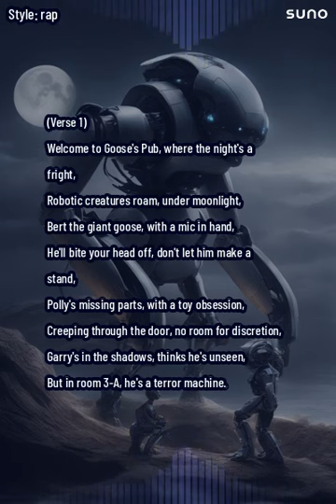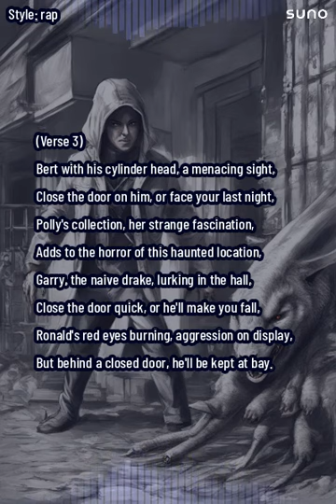Goose's Pub: Animatronic Madness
(Verse 1)
Welcome to Goose's Pub, where the night's a fright,
Robotic creatures roam, under moonlight,
Bert the giant goose, with a mic in hand,
He'll bite your head off, don't let him make a stand,
Polly's missing parts, with a toy obsession,
Creeping through the door, no room for discretion,
Garry's in the shadows, thinks he's unseen,
But in room 3-A, he's a terror machine.

(Verse 2)
Ronald's red-eyed glare, tearing parts away,
In this animatronic madness, you must obey,
Seven nights of terror, survive if you dare,
In Goose's Pub, no room for despair,
Check the cameras often, but not too much,
Garry gets aggressive, with a deadly touch,
Polly's running in, with a haunting sound,
In this nightmare game, you'll be tightly bound.

(Chorus)
Seven nights at Goose's, where the animatronics roam,
Survive 'til the dawn, or you won't make it home,
In this twisted pub, where fear's your only friend,
Seven nights at Goose's, it's a nightmare that won't end.

(Verse 3)
Bert with his cylinder head, a menacing sight,
Close the door on him, or face your last night,
Polly's collection, her strange fascination,
Adds to the horror of this haunted location,
Garry, the naive drake, lurking in the hall,
Close the door quick, or he'll make you fall,
Ronald's red eyes burning, aggression on display,
But behind a closed door, he'll be kept at bay.

(Verse 4)
Every night's a battle, every hour a test,
In this twisted pub, you won't find rest,
Robotic nightmares, in this darkened place,
Trying to survive, it's a frantic race,
Check the cameras, close the doors with care,
Face your fears head-on, if you dare,
In Goose's Pub, it's a relentless fight,
Seven nights of terror, under moonlight.

(Outro)
So if you dare to enter, this haunted dive,
Prepare for the terror, for you must survive,
In Goose's Pub, where the animatronics creep,
Seven nights of nightmares, in your dreams they'll seep,
But remember, in the end, when the nightmare's through,
You'll have conquered the darkness, a survivor so true,
Seven nights at Goose's, it's a tale to tell,
In this rap, the story of your nightmarish hell.(Verse 1)

(Outro)
In this rap, the story of your nightmarish hell.